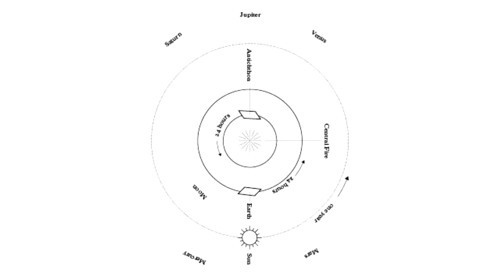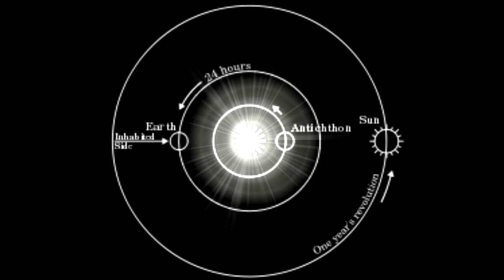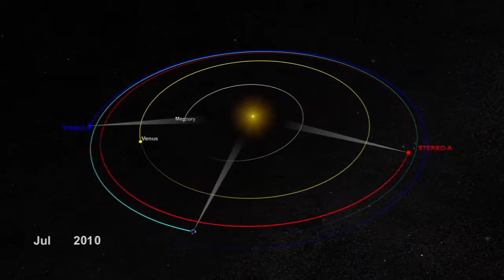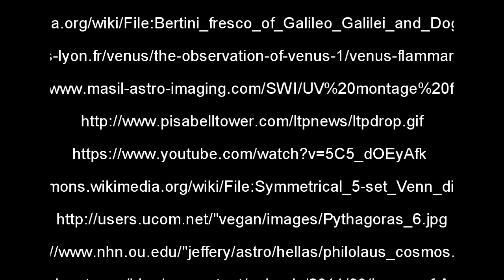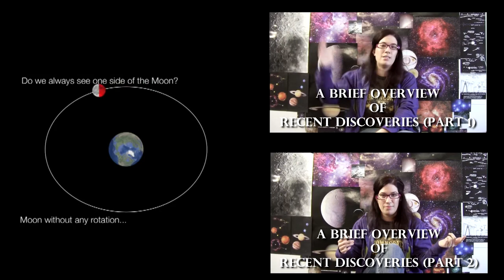Philolaus and Antichthon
The Nerd Next Door, Episode 3
Let's talk about a non-horrendously-boring Greek cosmogony.  Philolaus's model was the first (that we know of ) non-geocentric model.  He was still way off, but at least he was creative.

The Nerd Next Door
Written and portrayed by Loren Riley

by Astrogirlwest on YouTube

by Raphael

By Fyodor Bronnikov

by Giuseppe Bertini